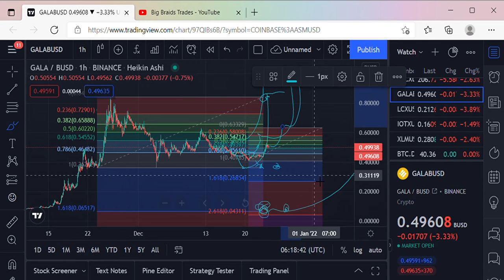GALA Big Braids Trades Big Braids in Crypto